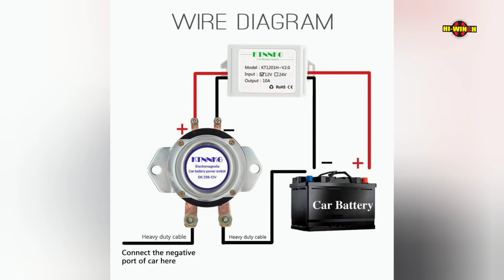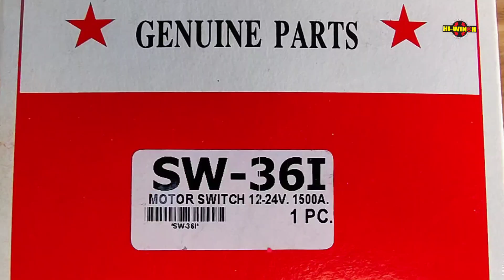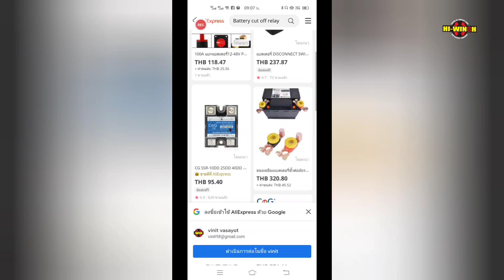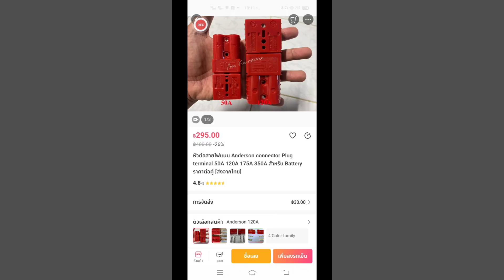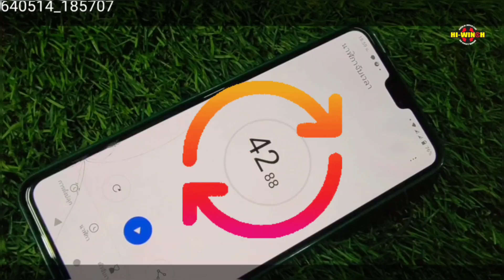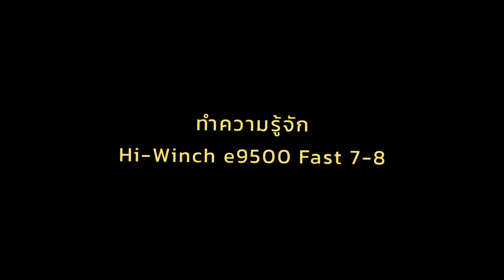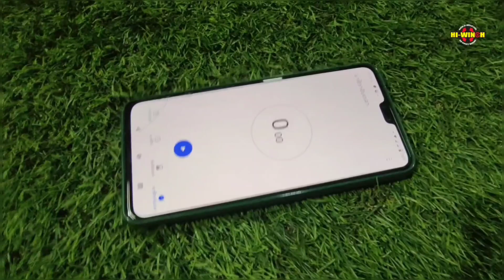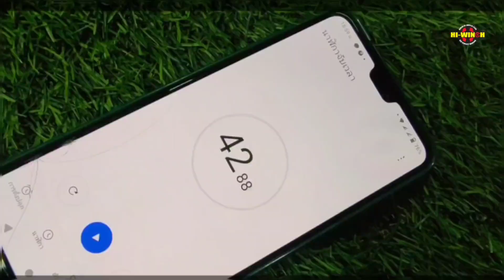คัตเอาท์ตัดไฟฉุยเฉิญจำเป็นหรือไม่สำหรับผู้ที่ติดตั้งวินซ์ไฟฟ้าจากทีมช่าง Hi-Winch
📌 ปีกนกสายยก 2 นิ้ว !! toyota fotuner ติดตั้งวินซ์ hi-winch fast 7